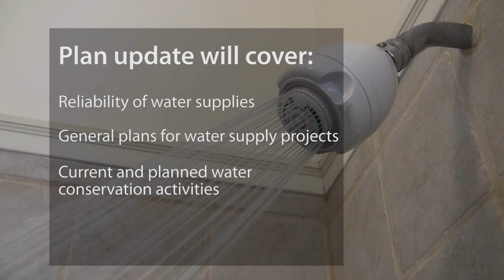Urban Water Management Plan Update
The Sonoma County Water Agency is currently preparing an update to its Urban Water Management Plan. In this video, Chief Engineer Jay Jasperse explains the Update process, what it will cover, and the public outreach plan.